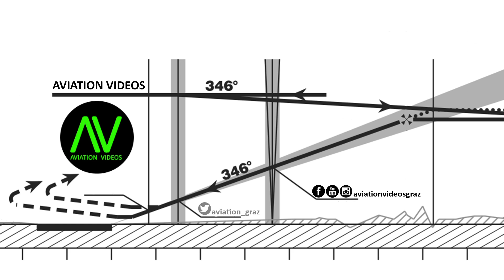Austrian Airlines Fokker 70 takeoff @ Flughafen Graz | OE-LFP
Flughafen Graz - Flughafen Wien

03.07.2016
Departure: 18.40
Arrival: 19.20

Fokker 28-0070
OE-LFP "Wels"
MSN: 11560
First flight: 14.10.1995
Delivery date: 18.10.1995